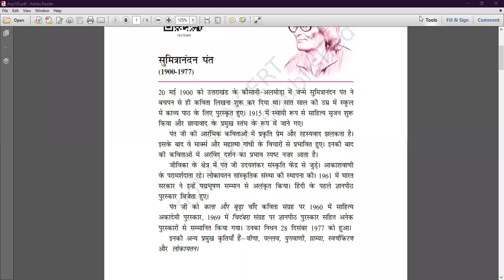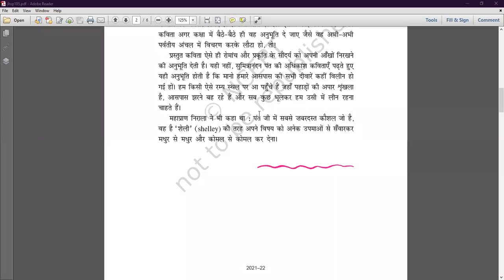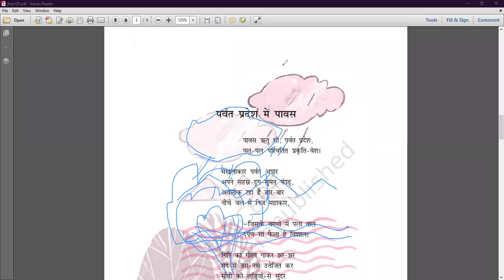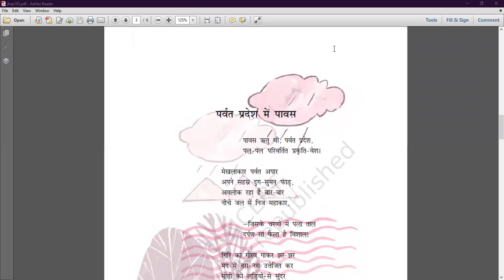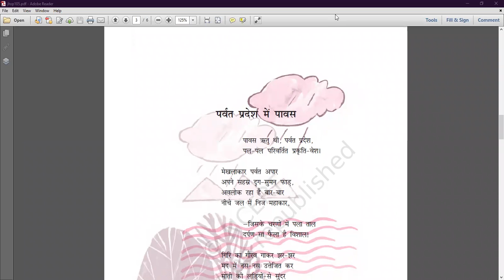पर्वत प्रदेश मैं पावस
Class - X - Hindi - Online Class 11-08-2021 By Hemlata  Ma'am (LPS)